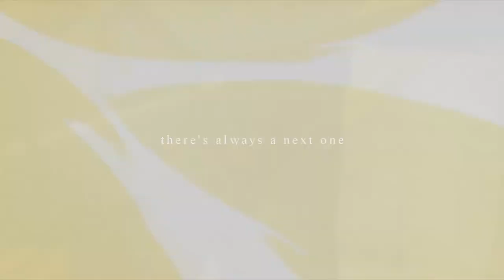「MAD-G」Armor // HBD Kat & Blaine!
HD for the feels!
HAPPY BIRTHDAY YOU LITTLE POTATOES ;O;
We in the MAD-G have decided to make this little thing to wish a happy birthday to Kat and Blaine! AND WE WERE NOT LATE THIS TIME *dances like a pro* The MAD-G wishes u both had a wonderful day full of presents and laughter, and we rlly hope u guys had a great time ^^

PARTS:

1. xNekomadness // Kamisama no inai nichiyoubi
2. xSkyPirateKirkland // Zankyou no terror
3. TheOblivion6277 // Nerawareta Gakuen
4. MRiot07 // Nisekoi
5. ViviChanx // Nagi no Asukara
6. BungiJumpMeh1 // Denpa Onna to Seishun Otoko